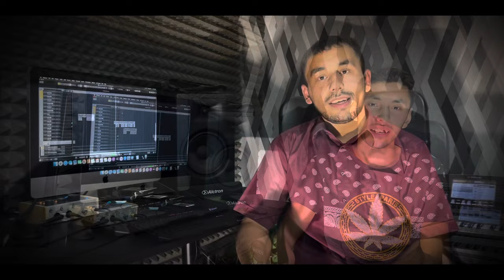Bohus Band - Mix Sladakov - Videoklip🎬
Cower